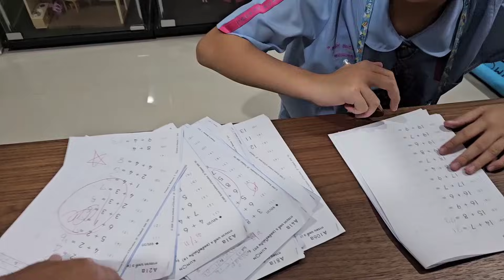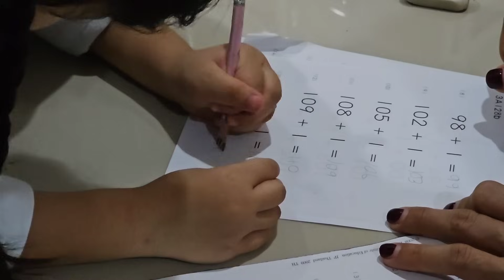ออมเล็ต หลังเลิกเรียนทุกวัน ต้องอะไรบ้าง การบ้าน? เล่นเกม? กินข้าว?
เฟสบุ๊คส่วนตัว Chirayus Amornthaisoontorn

ขอบคุณทุกคน ที่ติดตามรับชมกันตลอดมา

ออมเล็ต เฌอเบ็ท พ่อเอ็ม แม่อุ๊ อาโอ